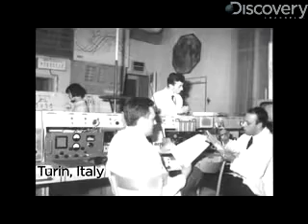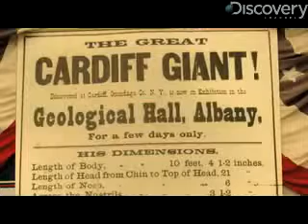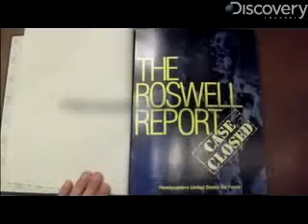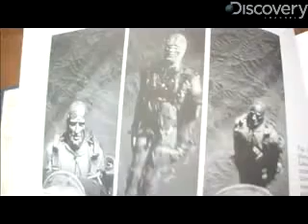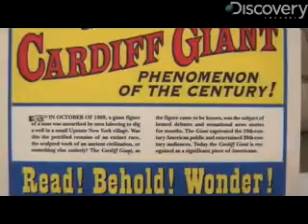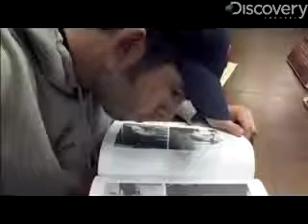10 Conspiracy Theories That Turned Out To Be True